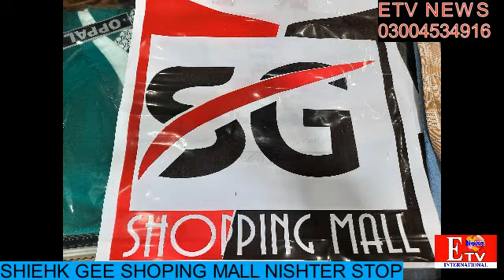sheikh g garments